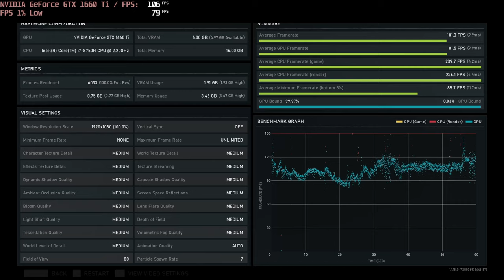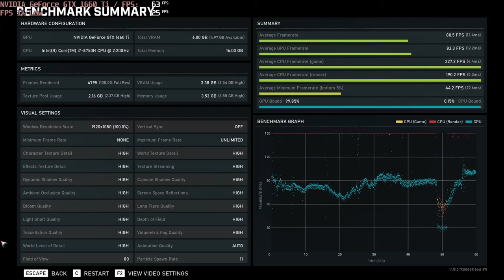🎮 NVIDIA GeForce GTX 1660 Ti [Laptop] - Gears 5 gameplay benchmarks (1080p)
💻 Test Configuration:
• 16 GB RAM
• External Monitor

✅ LaptopMedia.com